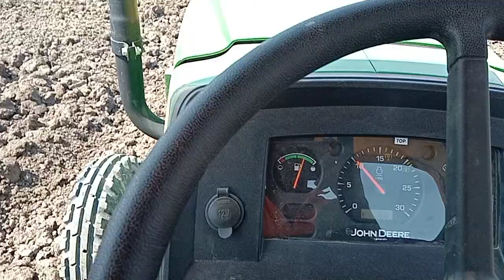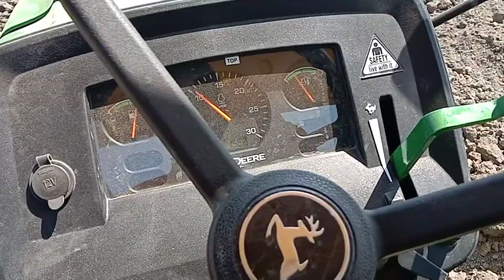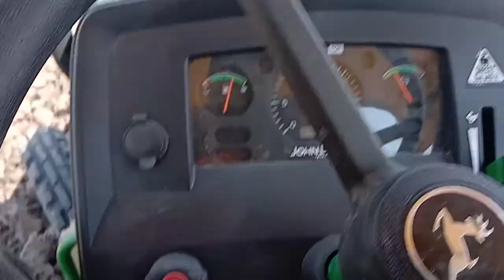May 26, 2022